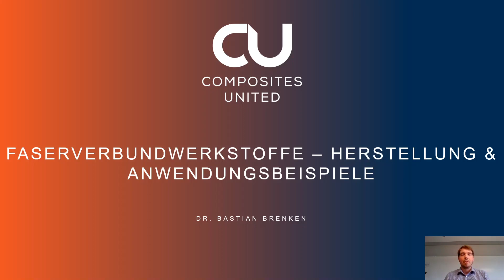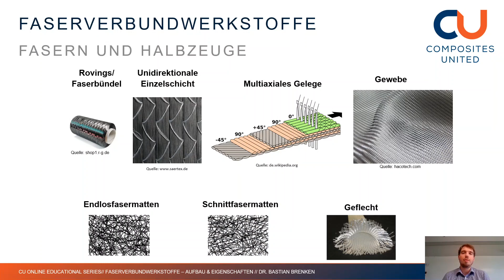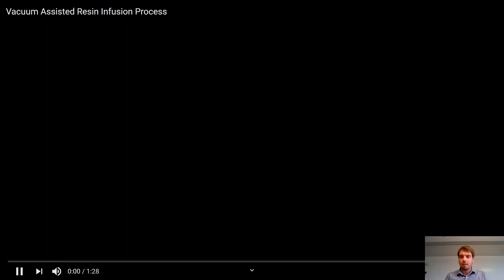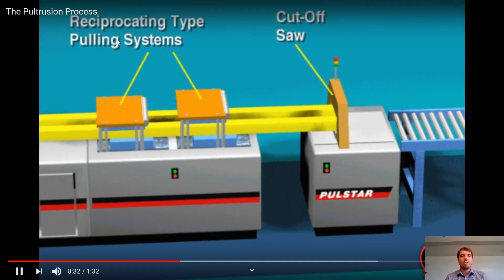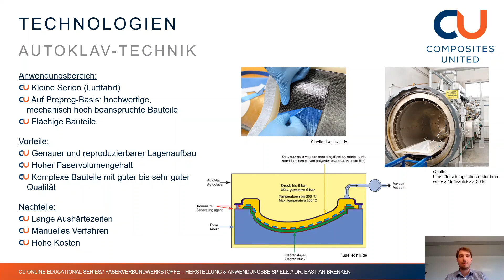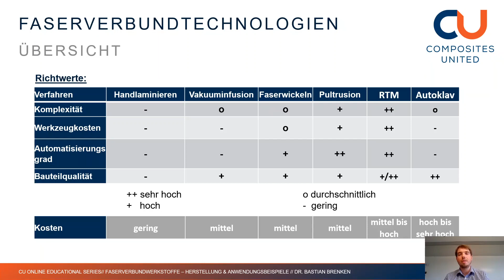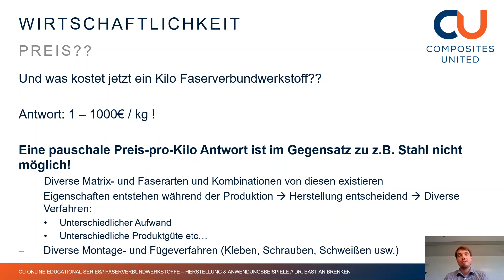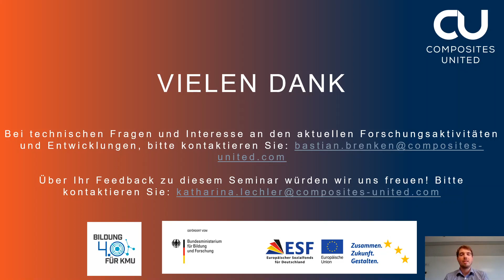Faserverbundwerkstoffe Herstellung & Anwendungsbeispiele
Das Webinar „Faserverbundwerkstoffe – Herstellung & Anwendungsbeispiele“ erklärt die bedeutendsten Herstellungsverfahren von Faserverbundwerkstoffen und gibt einen Überblick über die Anwendungsmöglichkeiten dieser Materialien.